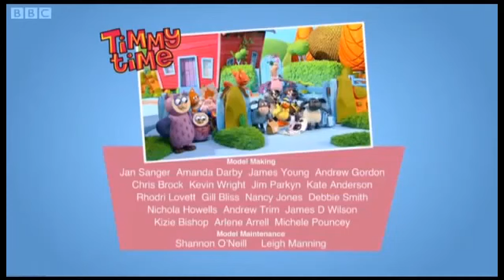# 9 Shaun La Oveja Timmy Tiempo Episodios Completos Temporada 2 Nueva Compilación Parte 1 E01 a E03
Timmy Time Temporada 2 Nueva compilación Parte 1 [E01 a E03]
E01: Timmy aprende magia
Timmy está emocionado cuando ve a Osbourne practicando un acto de conjuración. Convencido de que puede hacer magia también, Timmy trata de impresionar a sus amigos, pero ninguno de los trucos parecen funcionar.

E02: Sticky Timmy
Harriet muestra a Timmy ya sus amigos cómo hacer un collage. Pero Timmy consigue pegamento por todas partes y pronto los diversos artículos que los compañeros de clase han recogido se pegan por todas partes su vellón entonces Yabba se ha dado cuenta que él había perdido su pluma premiada afortunada.

E03: Timmy se pone Spooked
Es Halloween y Timmy y sus amigos están teniendo mucha diversión espeluznante, vaciando calabazas y haciendo decoraciones de fiesta. Finlay también ha hecho una máscara de miedo.